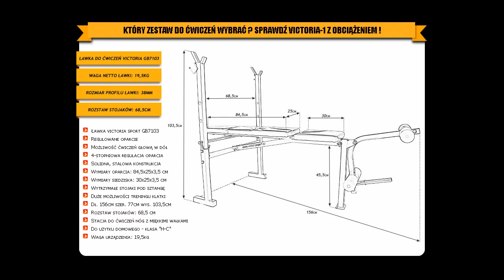Sklep Xtreme poleca: Victoria-1 Zestaw do ćwiczeń z obciążeniem 98kg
Sprawdź już teraz ławkę regulowaną Victoria GB7103 w zestawie Victoria-1. Przygotuj się
na niesamowity przyrost tkanki mięśniowej, sylwetkę ukształtowaną w niesamowity sposób,
znaczny ubytek tkanki tłuszczowej !! Solidna i stabilna konstrukcja pozwala bezpiecznie
operować obciążeniem. Dzięki regulowanemu oparciu przećwiczysz niemalże wszystkie mięśnie klatki piersiowej i ramion ! Kompleksowy trening zapewnia różne ustawienie oparcia ławki. Dzięki ujemnemu skosowi przetrenujesz swoją klatkę piersiową pod niesamowitymi kątami, na niesamowitą skalę ! W zestawie obciążenie z tworzywa, ławka Victoria GB7103, gryf prosty 150cm oraz dwa gryfy 35cm. Najlepsze zestawy do ćwiczeń tylko u nas, tylko w naszej ofercie. Sprawdź sklep sportowy Xtreme-Style